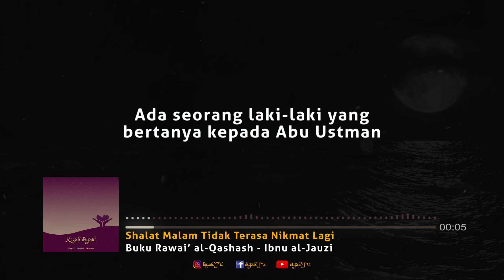Shalat Malam Tidak Terasa Nikmat Lagi | KISAH BIJAK | BIJAK TV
kisah 60 sahabat nabi,
cerita nabi,
kisah sahabat nabi,
cerita islami nabi,
kisah sahabat nabi yang mengharukan,

untuk  donasi ,info dan kontak kami